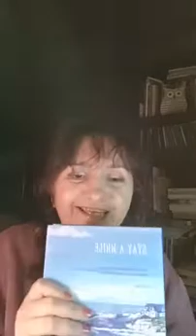Momentul de poezie live642. Anișoara Laura Mustețiu, Alina Mazilu, Visar Zhiti. 17 dec 2021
Momentul de poezie live642 cu versuri de Anișoara Laura Mustețiu (Australia, n. Romania) din antologia "Stay a while" cu 54 scriitori din Australia și Romania - Mihaela Cristescu & Sue Crawford editori, versuri de Alina Mazilu din revista "Viața Românească" nr.1-2/ 2009 şi versuri de Visar Zhiti (Albania), traducere de Luan Topciu, prezentare de Liviu Antonesei în revista de la Munchen "Alternanțe" nr. 1 (34)/ 2022. Coloana sonoră de Luigi Cherubini (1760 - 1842).